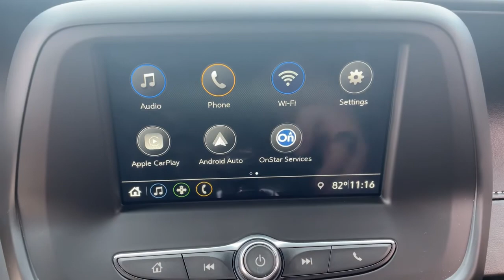2019 Chevrolet Camaro Owasso, Tulsa, Claremore, Pryor, Broken Arrow, OK U771220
Riverside Blue Metallic Used 2019 Chevrolet Camaro available in Owasso, Oklahoma at Suburban Chevrolet. Servicing the Tulsa, Claremore, Pryor, Broken Arrow, OK area.

Suburban Chevrolet
1300 S Lynn Riggs Blvd

Recent Arrival! **CERTIFIED BY CARFAX NO ACCIDENTS**, **CERTIFIED BY CARFAX ONE OWNER**, **ULTRA LOW MILES**, **NON SMOKER**, **KEYLESS ENTRY**, **POWER WINDOWS**, **AM/FM/HD/RADIO**, **ANDROID AUTO**, **APPLE CAR PLAY**, **BLUETOOTH HANDS FREE CALLING**, **FRONT USB CHARGING PORTS**, **MP3 / IPOD COMPATIBLE**, **REAR PARK ASSIST**, **SMALL TOWN PRICES WITH BIG CITY INVENTORY**, **SAVE MORE $$ IN CLAREMORE**, **WE DELIVER ANYWHERE**. Odometer is 7828 miles below market average!Riverside Blue Metallic Camaro 1LS 2.0L Turbocharged RWDAwards:* 2019 KBB.com 10 Coolest Cars Under $30,000